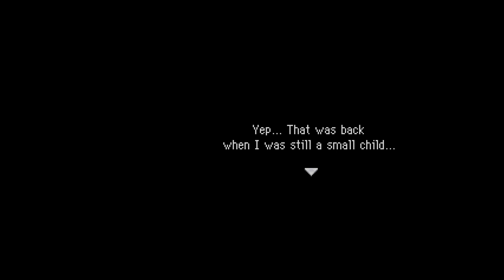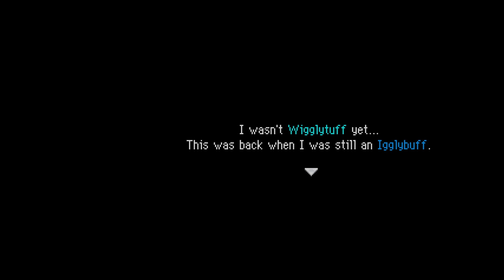Beginning Wigglytuff’s Story Of His Past | Pokémon Mystery Dungeon: Explorers of Sky (#23)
I decide to check out the next Special Episode now and it seems like we’re getting a story from Wigglytuff’s days as an Igglybuff!